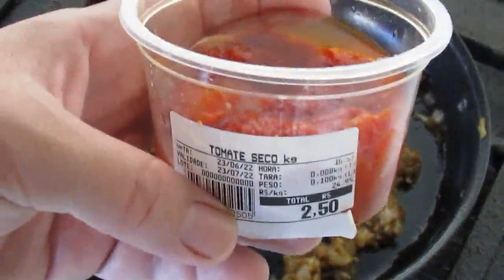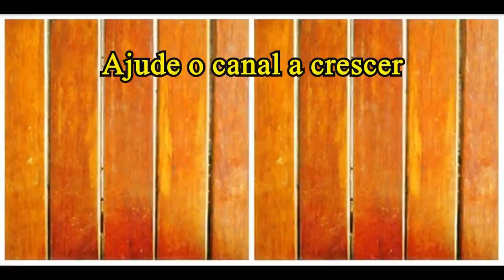Peito de frango ao molho de tomate seco e rúcula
Com ingredientes simples, transforme seu peito de frango sem graça em um prato de restaurante.

Ingredientes (2 pessoas)

2 filés de peito de frango (500 gramas)
1 cebola média picada em cubos
1 dente de alho picado
1 colher de manteiga
Azeite
100 gramas de tomate seco
20 folhas de rúcula
1 caixinha de creme de leite

Sugestão: Servir com arroz branco cozido